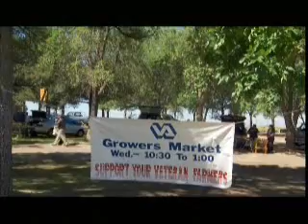Veterans Growers Market